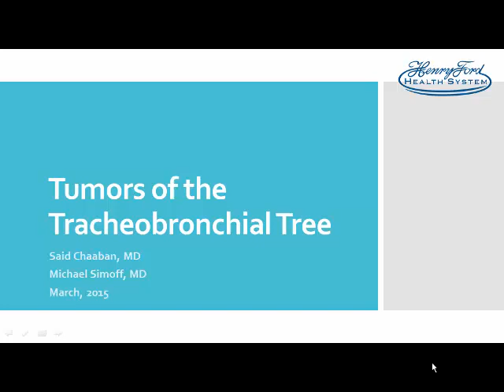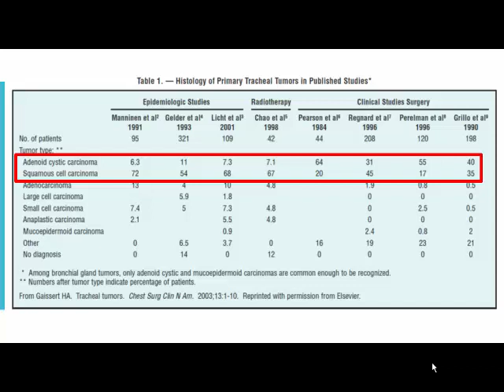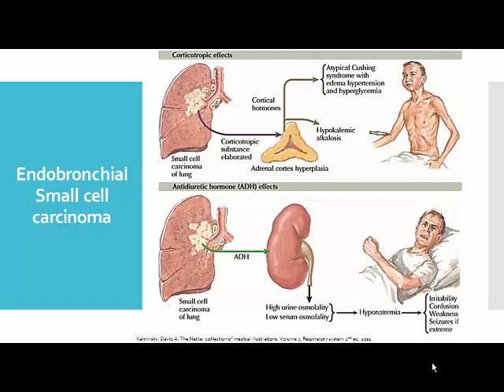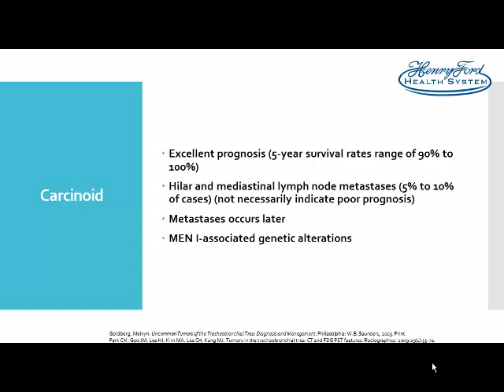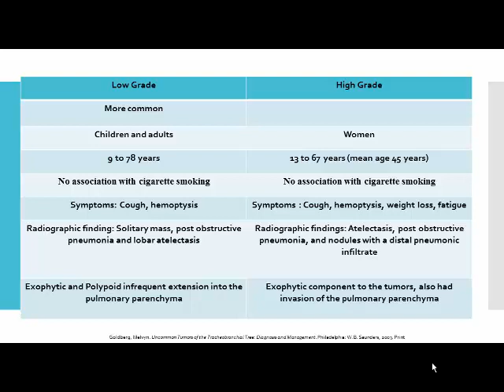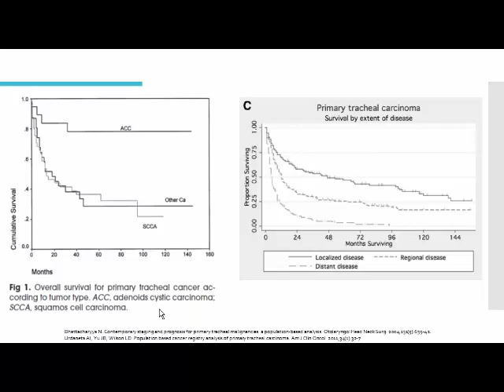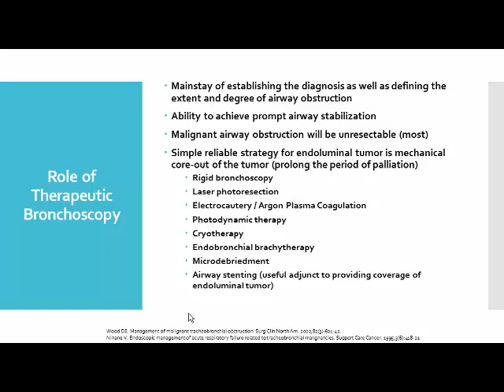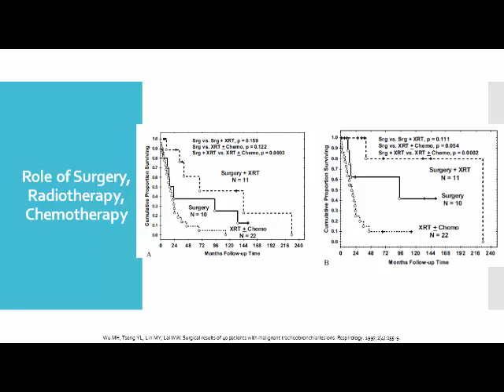Airway Tumors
S Chaaban MD.